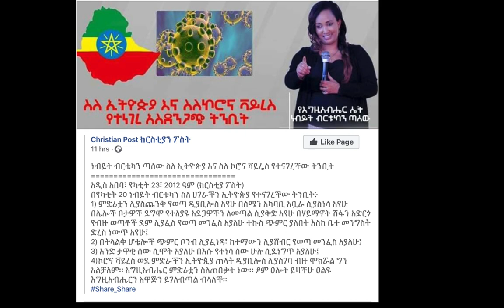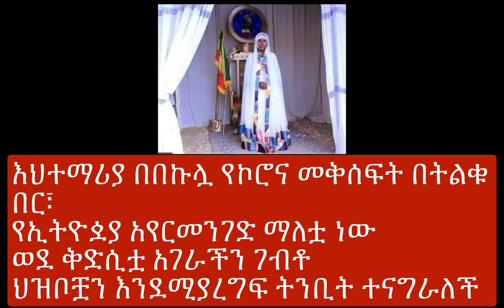እህተ ማሪያም እና ነብይ ቡርትካን ጣሰው ስለኮሮና ቫይረስ የተናገሩት ትንቢት